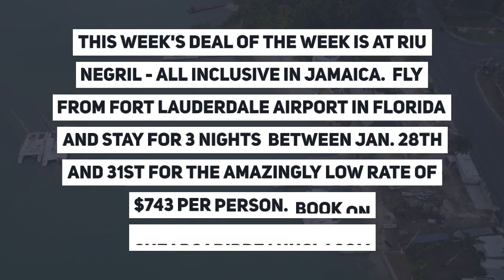Caribbean Travel News And Deals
Exercise caution in Cuba due to crime. Avoid travel to Haiti due to kidnappings and unrest. Be cautious in Trinidad and Tobago, Guyana for violent crime. Special deal at Riu Negril, Jamaica and more Caribbean Travel news in 60 seconds from News Americas News Network -  THE ONLY daily syndicated newswire in the US, dedicated to covering the Black Immigrant Community from the Caribbean and Latin America.

It is a one stop for news on the Americas that can be accessed across 21 websites and through syndication on Google News, Apple News, SyniGate Media, the Caribbean Today in Florida, Tempo TV, and on Social Media – Facebook, Twitter, Instagram, YouTube, Pinterest, and Linked In.

News Americas focus is on immigration and immigrant news on the Caribbean and Latin American immigrant communities in the US; marijuana news, as well as breaking news from the Caribbean and Latin America including business news, travel news, politics and entertainment.

It has been quoted in major media including the BBC and the Guardian UK and has been named among the Top 35 Blogs in Latin America.

It is owned by Felicia J. Persaud, the Founder and CEO of Invest Caribbean and Hard Beat Communications, an award winning digital PR and AD agency, with over a decade of experience on the Black immigrant markets and the Caribbean regional market, that also owns the brand, CaribPR Wire, the PR Newswire of the Caribbean.
EDITORIAL FOCUS

Our focus daily is on the top news from the US black immigrant communities as well as the home nations of Caribbean and Latin American black immigrants. We focus on top news, sports, entertainment, business, immigration, marijuana, food and travel, while offering analysis on hot button issues.

Reach tens of thousands directly month across our network with content that is niche and focused on the Black Immigrant Community, including the Caribbean and Latin America.

PARTNERSHIP OPTIONS

GET A POST ACROSS 21 SITES PLUS GOOGLE, APPLE NEWS & SYNIGATE FOR ONE LOW COST

Book and pay for one Post and it will appear across the NEWS AMERICAS NEWS NETWORK of 21 sites AND on Google News,  Apple News and Synigate.

AS IS COST PER WORD COUNT

Post across the NEWS AMERICAS NEWS NETWORK of 21 sites AND on Google News,  Apple News and Synigate.

1 x 300 word article with one do follow link – News Americas Now dot com – USD 40

1 x 400 word article with one do follow link – News Americas Now dot com – USD 50

1 x 500 word article with one do follow link – News Americas Now dot com – USD 60
1 x 600 word article with one do follow link– News Americas Now dot com – USD 70

1 x 700 word article with one do follow link– News Americas Now dot com – USD 80
1 x 800 word article with one do follow link– News Americas Now dot com – USD 90

1 x 900 word article with one do follow link– News Americas Now dot com – USD 100
1 x 1,000 word article with one do follow link – News Americas Now dot com – USD 120

USD 20 for each additional 100 words or for articles exceeding 1,000 words.

TEXT LINKS

COST: USD 10 per every do-follow-link using existing key words in select already existing articles with bulk buys.

TEXT ADS WITHIN ARTICLES

Get your text ad with a link added to the bottom of any existing article in bold.

COST – USD – 20 per text ad

EDITORIAL GUIDELINES

Content must be newsworthy and about or relevant to the Black immigrant or Caribbean and Latin American demographic.

Travel, business, sports, immigration and marijuana features on these regions are highly recommended.

General articles on marijuana and immigration are accepted.

We do not run any general market articles on business, casinos, technology, essays, product reviews, dating, porn, animals, critters, teens, child care or political propaganda.

APPROVED CONTENT

Approved Content is run without sponsored or paid tag as long as it meets editorial guidelines. It includes:

A Photo

1 followed link and indexed on Google And Apple News and across our network.

Featured on the homepage of News Americas Now.com at least once unless otherwise agreed.

Goes live within 24 hours of sending it.

PAYMENT OPTIONS

Payment via Credit Card, PayPal, Bank Wire, AirWallex or Transferwise – prepay or once the article has been published.